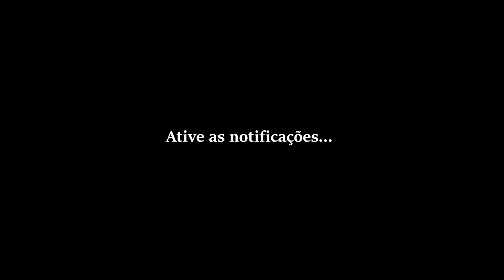IMPRESSIONANTE O QUE GRAVAMOS NESSA CASA ASSOMBRADA POR UM FANTASMA ASSUSTADOR!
Impressionante o que gravamos nessa casa assombrada por um fantasma assustador! Algo incrível e muito assustador assombra essa antiga casa abandonada pois ali existe uma lenda ou história de que uma disputa de terra causou brigas e que algo sobrenatural agora se apossou do local abandonado. Uma noite de terror que jamais vamos esquecer mas que ainda precisamos encarar essa aventura sobrenatural para desvendar os mistérios dessa casa assustadora.

Santa Catarina